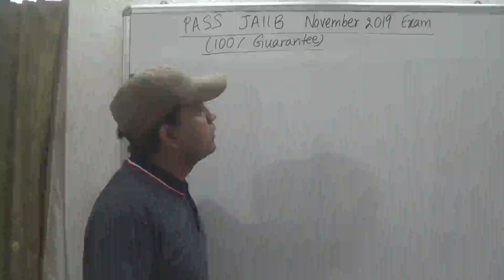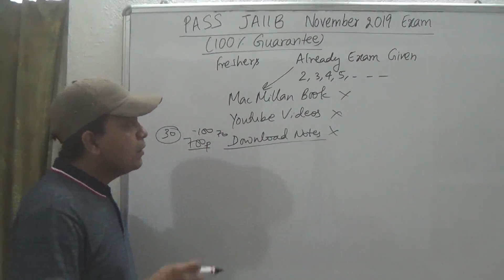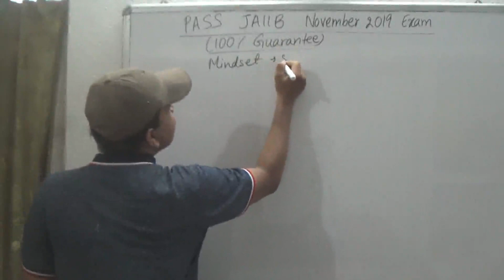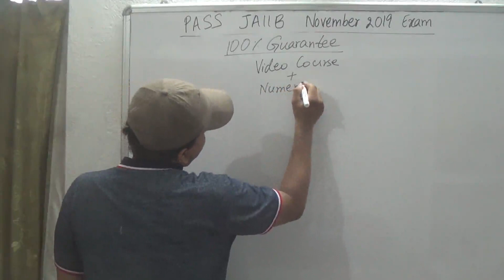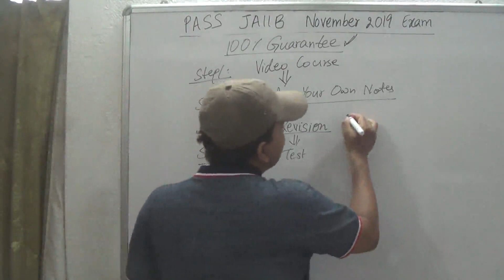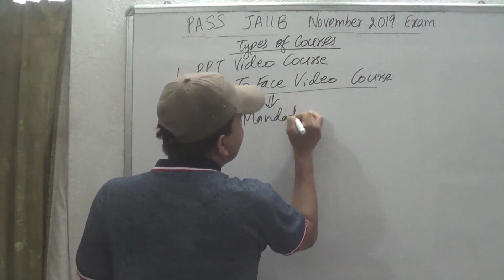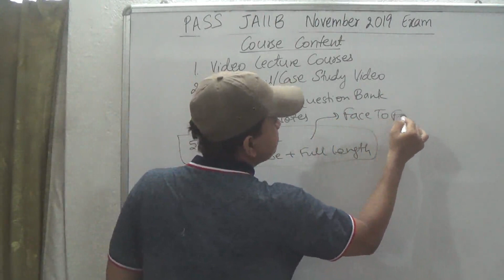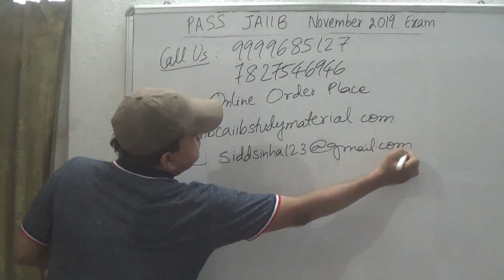Pass JAIIB November 2019 Exam Preparation (100% Guarantee)